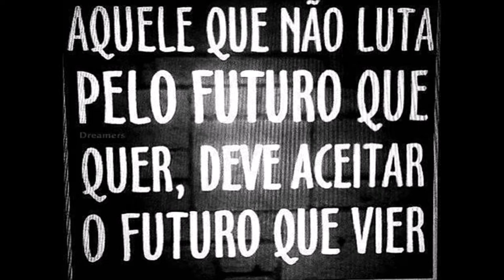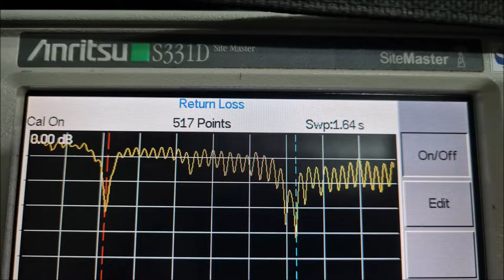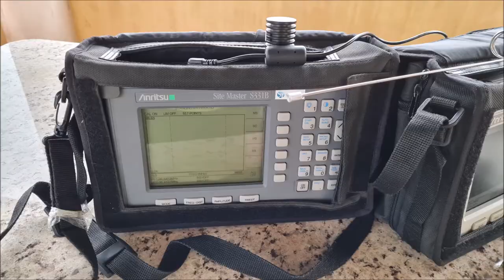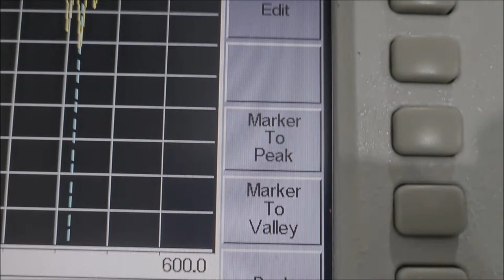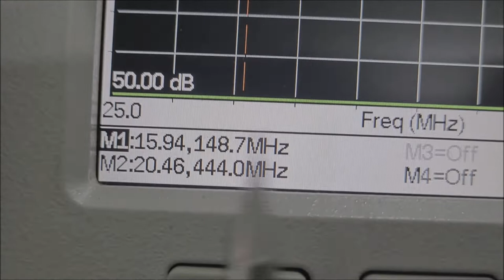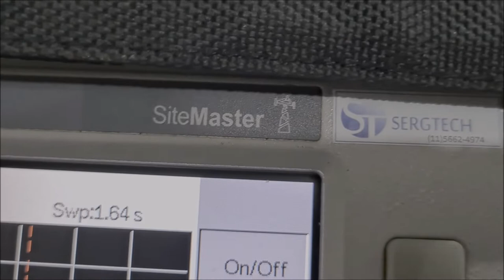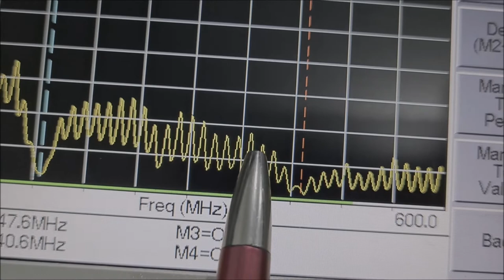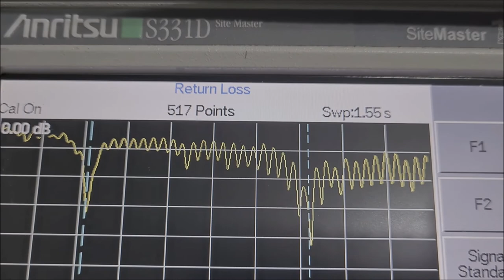Modelos Profissionais de antenas para uso em rádios PY VHF UHF ideal para yaesu baofeng icon